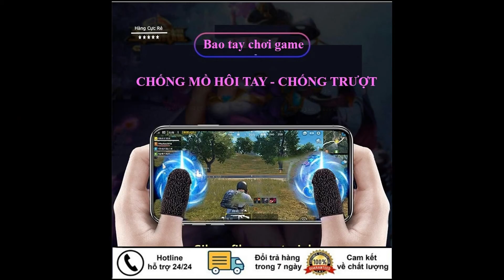Găng tay chơi game Mobile PUBG Liên quân chuyên dụng, chống ra mồ hôi tay, tăng độ nhạy–Hàng Cực Rẻ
Găng tay chơi game hay bộ ngón tay chơi game là phụ kiện không thể thiếu cho anh em chơi các dòng game phải di chuyển nhân vật khá nhiều trên điện thoại như PUBG, Boom M, Liên Quân Mobile.. đơn giản khi sử dụng găng tay chơi game sẽ giúp cho việc thao tác trên điện thoại dễ dàng hơn, cảm ứng nhạy hơn, đặc biệt là chống mồ hôi rất tốt khiến việc chơi game trên điện thoại dễ dàng hơn.

Khi mồ hôi tay khiến bạn gặp nhiều phiến toái, chơi game khó di chuyển, ảnh hưởng nhiều đến kỹ năng cá nhân của bạn, thế nên găng tay chơi game ra đời để xử lý những vấn đề đó…

Hiện nay một số dòng găng tay chơi game đều sử dụng chất liệu đặc biệt để có thể truyền cảm ứng theo cơ chế như ngón tay người, với công nghệ Anti-slip trong sợi vải Elastic Fabric giúp việc chơi game dễ dàng hơn, sự co giãn trên ngón tay cũng rất thoải mái.. đây cũng là bộ ngón tay chơi game chuyên dụng mà các game thủ chuyên nghiệp hiện nay đang sử dụng trong các giải đấu lớn.

Thông tin Găng tay chơi game Mobile PUBG Liên quân chuyên dụng, chống ra mồ hôi tay, tăng độ nhạy.

Đây là bộ ngón tay chơi game giúp cho anh em giải quyết, vấn đề với mồ hôi tay, với thiết kế sợi thông minh này còn hỗ trợ người sử dụng thực hiện các thao tác tay chính xác và ổn định hơn nhờ khả năng chống trượt đặc biệt.

CHI TIẾT SẢN PHẨM:
• Bộ gồm 2 Găng tay chơi game Mobile PUBG Liên quân chuyên dụng, chống ra mồ hôi tay, tăng độ nhạy - Hàng Cực Rẻ.
• Màu sắc: Đen Xám
• Chất liệu: Elastic Fabric (thoát hơi tốt, không gây nóng)

*** Vì sao bạn có thể yên tâm khi mua hàng tại shop:
- Hàng hóa được test rất kỹ trước khi gửi (hạn chế tình trạng lỗi do NSX)
- Sản phẩm được đóng gói cẩn thận, có xốp chống sốc và lớp chống nước đảm bảo an toàn.
- Chế độ bảo hành cực tốt: 1 đổi 1 trong 10 ngày đầu cho tất cả sản phẩm. Hàng điện tử sẽ tùy theo thời gian của NSX.
- Không bảo hành rơi vỡ, cháy nổ, chập điện, vào nước… các lỗi khác do người sử dụng.

Chất lượng sản phẩm và dịch vụ sau bán hàng được đặt lên hàng đầu!!!

Mẫu mã sản phẩm đôi lúc sẽ có khác biệt chút xíu tùy theo từng đợt hàng, nhưng về tổng thể, chức năng và phụ kiện vẫn đầy đủ nhé.

Click Mua ngay để làm quà tặng bạn bè, người thân bạn nhé!

- Đặt hàng qua điện thoại: 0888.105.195 (Có Zalo)